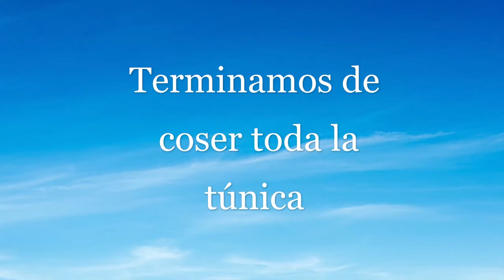Adornos de Navidad: Ángeles de fieltro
Esta semana os enseñamos como hacemos los ángeles de fieltro.
Para encontrar los patrones os tendreis que ir hasta la pagina de nuestro blog.
Para compensar la espera el video es largo.
Y nos vemos el 8 de enero.